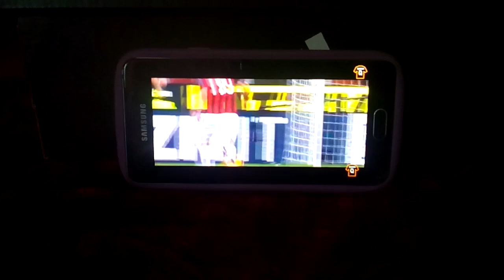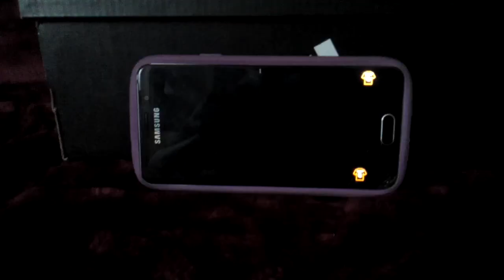Piosenka o Kszysztofie Piątku